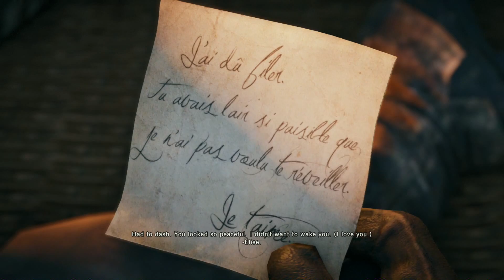Assassin's Creed: Unity - Game Walkthorugh - Part 21 - LOVE IN THE AIR - (XboxOne/PS4) [HD]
"LOVE IN THE AIR" - Assassin's Creed: Unity

Assassin's Creed: Unity Walkthrough -  Elise and Arno are in need of a desperate escape.